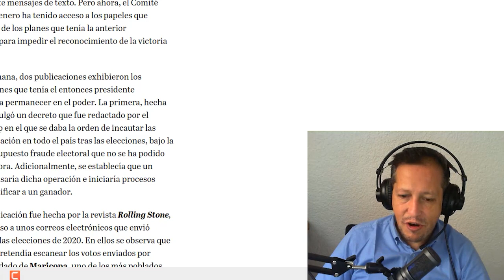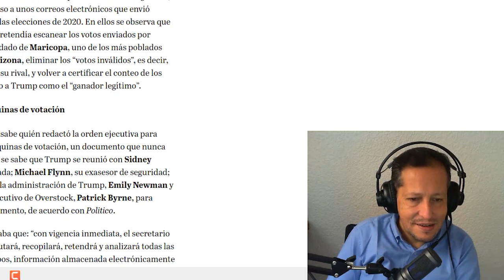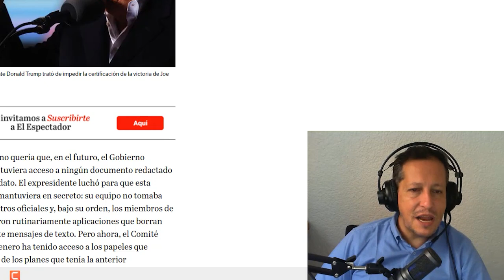NOTICIAS ULTIMA HORA EL TITAN TRISTES NOTICIAS hace unas horas ESTADOS UNIDOS